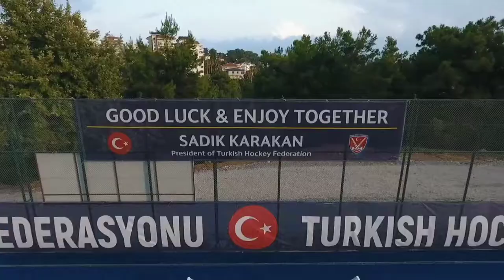Gaziantep Polisgücü - AD Lousada | EuroHockey Indoor Club Trophy 2020 Men - Alanya / TURKEY